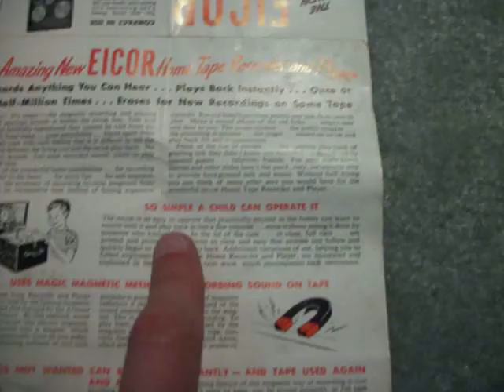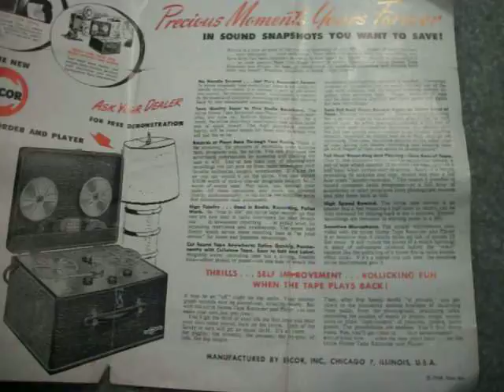1949 Bell "Record o Fone" reel to reel tape recorder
This video is to demonstrate a vintage tape recorder.
The Bell RT-50 "Record o fone" from 1949. The serial number is 45773.  There is also an Electro Voice Model 915 Crystal Microphone.  These items are for sale on eBay.